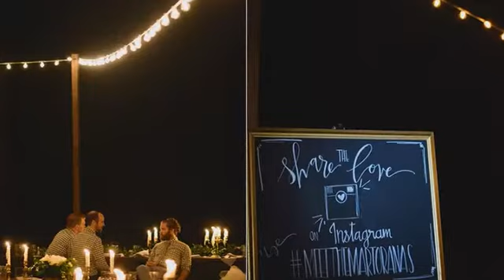Madison and Eli's Wedding Day